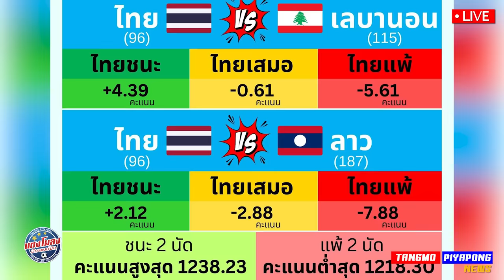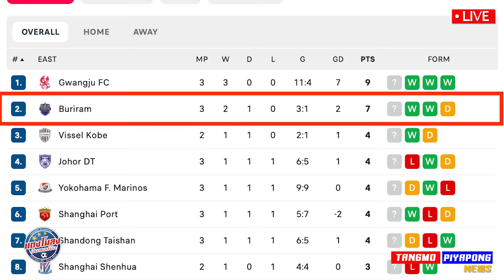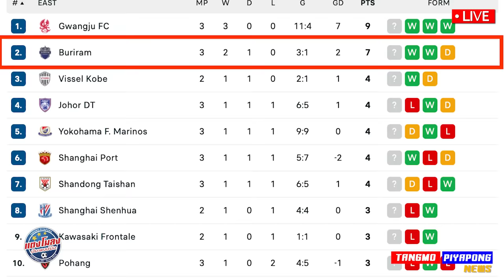ด่วน !! อับอาย เกาหลีใต้ แพ้ไทย ไร้มารยาท ไม่จับมือ ACL / ทีมชาติไทย แต้มพุ่ง FIFA +6.51 มันส์